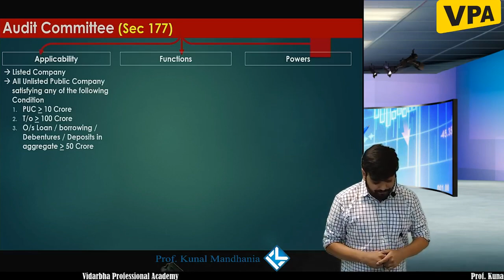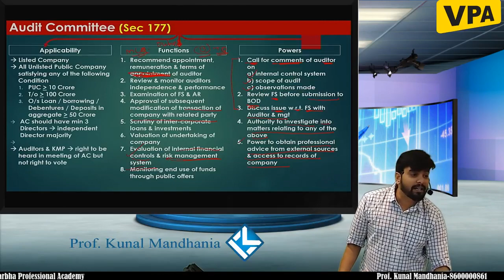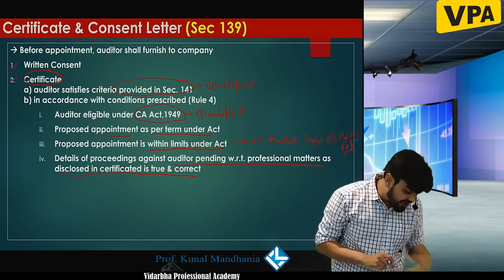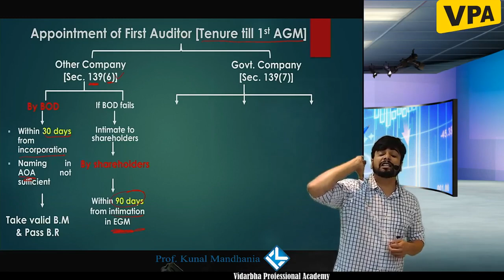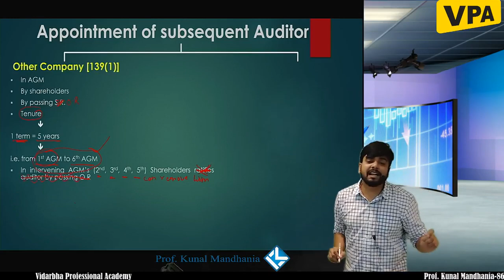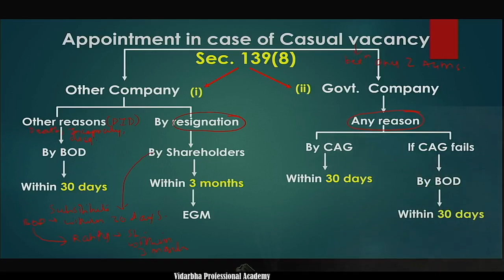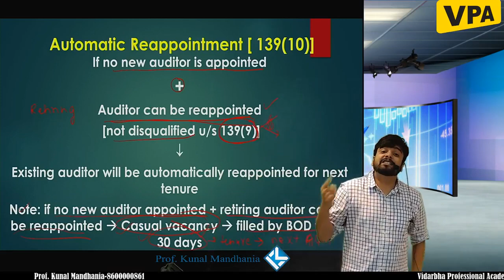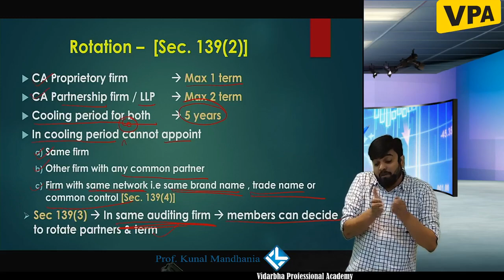AUDIT AND AUDITORS | PART 2 | APPOINTMENT AND ROTATION | CA INTER | LAW | CS EXECUTIVE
For More In-depth lectures Click on the link below -